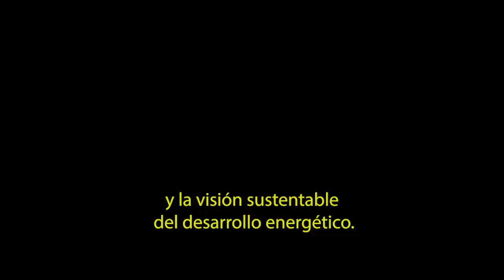La Jefa explicó qué cambiaría en su gobierno y qué continuaría coordinadorasindicalesclaudia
Descarga la App oficial de esclaudia y entérate de todo lo que necesitas saber de la próxima Presidenta de México. Sólo Android